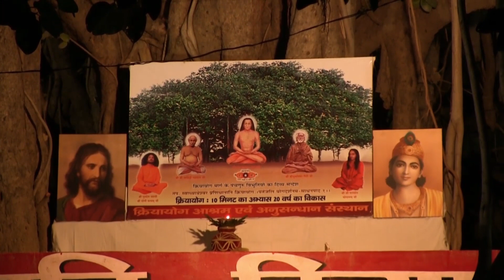Solve all problems with Kriyayoga